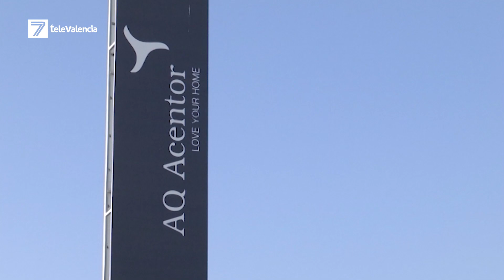Valencia estrenará su nuevo barrio en los próximos meses